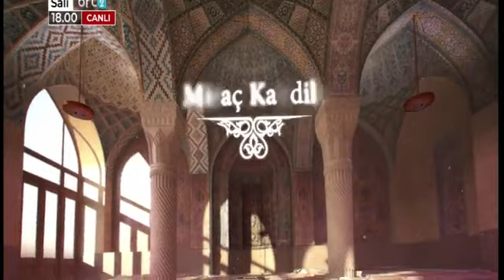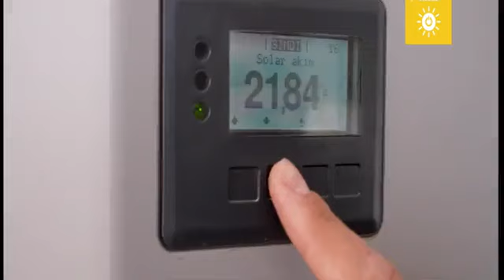Spor Gündemi 05.02.2024